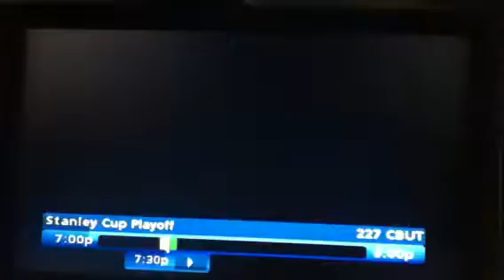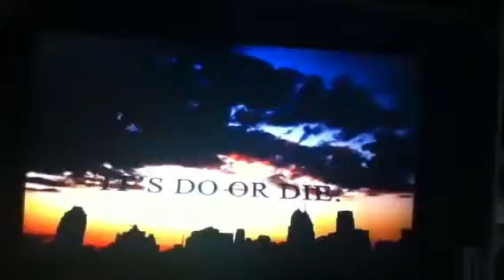Giroux suspision one game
Suspision